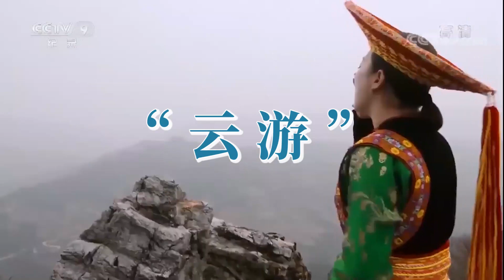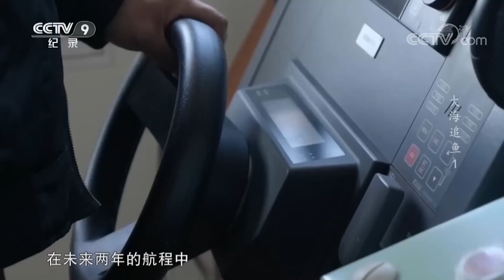2022总有一部纪录片让你热血沸腾！哪一个场面让你久久不能忘怀呢？【CCTV纪录】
■□节目简介■□
2022即将过去，在过去的一年里你打卡了哪些纪录片？又错过了哪些纪录片？这里或许有答案！